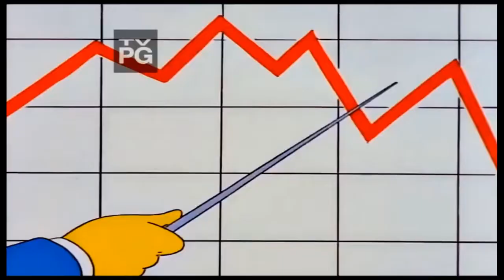Is It Love Day Yet?